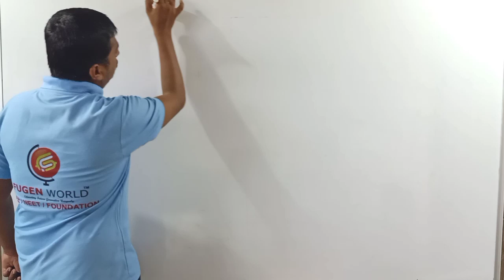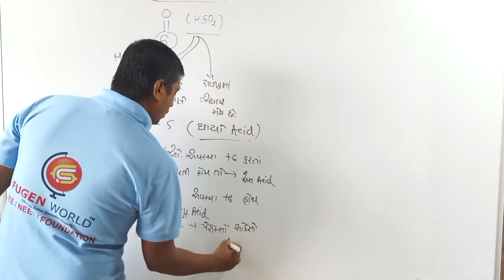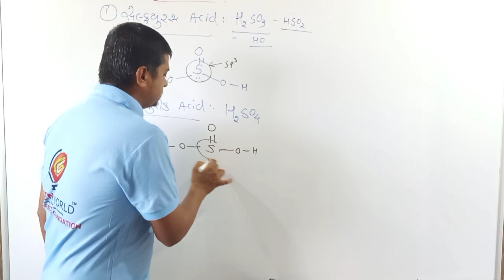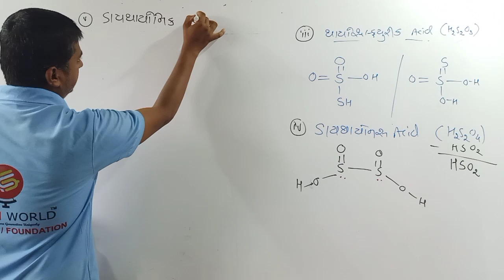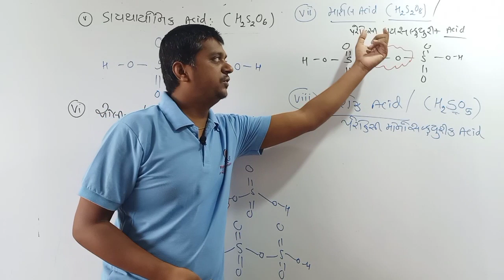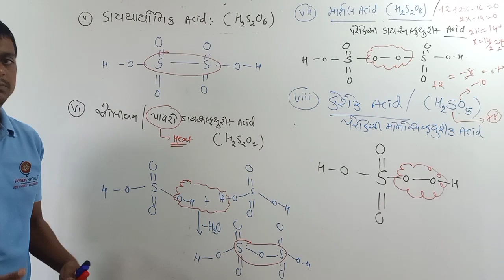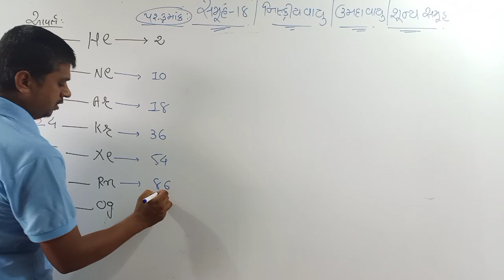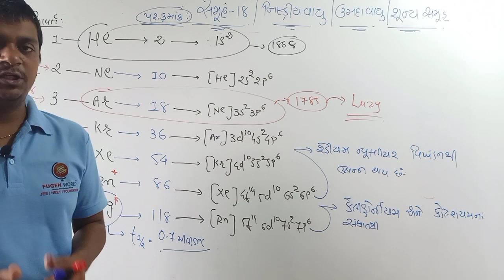Lec 7 || oxygen family || std 12 || guj.medium